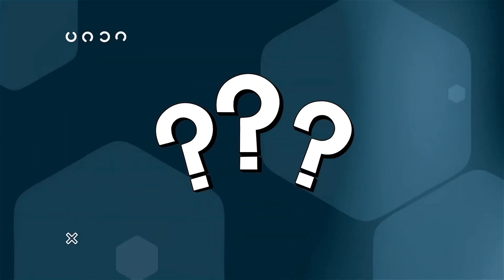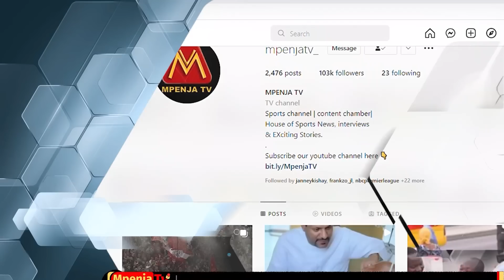HAJI MANARA ACHUTAMA/AOMBA RADHI KWA RAIS WA TFF KARIA/ "RAIS AMENISAMEHE MAMBO YAMEKWISHA"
Leo hii Haji Sunday Manara ametumia Mkutano na waandishi wa habari kuomba radhi Kwa Rais wa Shirikisho la mpira wa miguu Tanzania TFF  Rais Wallace Karia, baada ya siku chache nyuma kusambaa video fupi ikimuonyesha Haji Manara akilumbana na Rais huyo.